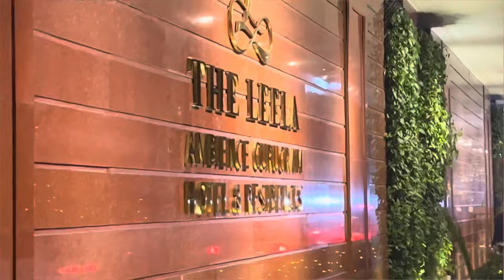Nekal Liya Delhi Gumna || AmBIENCE MAAL Gurugram 😎😎